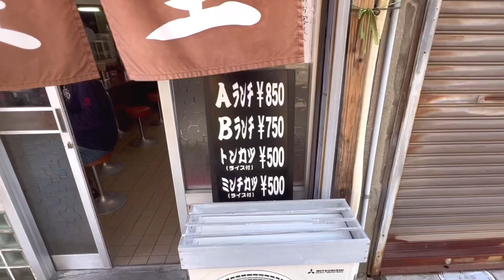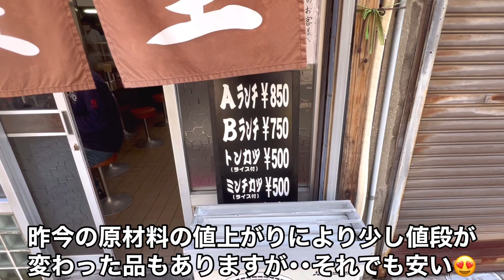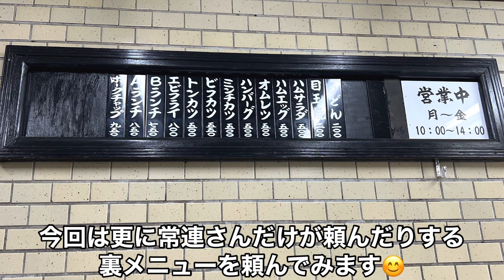【浪速区】洋食専門 三久食堂 Ａランチと黄そばの裏メニューを注文 創業６０余年 昭和レトロ 老舗 大衆食堂（洋食屋さん） エビフライ／ハンバーグ／トンカツ／目玉焼き／ナポリタン 大阪グルメ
前々からずっと気になってたシリーズ😊

平日のお昼しかやっていないお店ですが･･浪速区の洋食専門の三久食堂さんにやっと行けました😍

見た感じは大衆食堂な雰囲気もあって、自分の大好きな昭和レトロを感じさせてくれるお店😊

Ａランチ（エビフライ・ハンバーグ・目玉焼き・トンカツ・ナポリタンなど）　８５０円

裏メニュー【おだし】　１００円
計　　　　　　　　　　９５０円

詳しい内容は動画を観て下されば分かるんですが、今回は常連さんが注文されている裏メニューの【黄そば】の更に裏メニュー【お出汁】を多分YouTubeでは初出しかな？知らんけど🤣

お店の許可も頂き、撮影させて頂きました🙇‍♂️

めちゃ美味しかったし、ほかのメニューも頂きにお店に行きたいと思うとります😍

皆んなにもめちゃオススメ😊

00:00〜お店への案内・説明・外観など
01:27〜店内の様子
01:49〜メニュー紹介
02:05〜卓上調味料など
02:21〜注文した品の到着
03:03〜食べるシーン（実食）
09:18〜お店の概要・営業時間など
09:32〜総評・感想・あとがき

店名
　洋食専門　三久食堂

住所
　大阪市浪速区塩草２丁目４－１９

営業時間
　１０：００〜１４：００

定休日
　土日祝

アクセス
JR大阪環状線 ／ 芦原橋駅(北口) 徒歩3分（220m）
南海汐見橋線 ／ 芦原町駅 徒歩6分（440m）
JR大阪環状線 ／ 今宮駅(東口) 徒歩9分（720m）